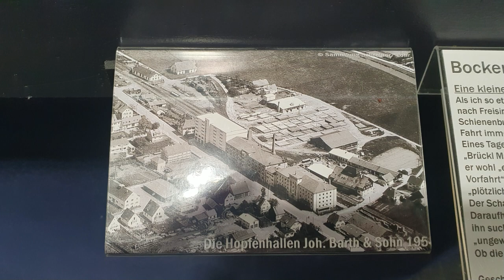Mittelstadt TV, Impressionen der Intermodellbau 2023 Moba